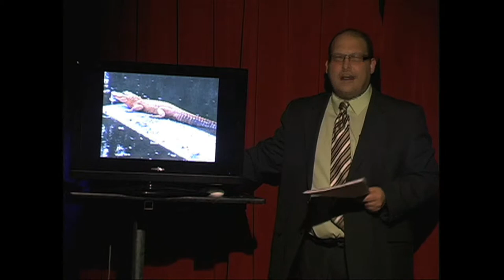EP001-pt 4 Rebecca Mader 1/15/11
"Refudiate The Blood Libel"
Directed by Ron West

WE FOUND HER by Chris McGowan
FAIR AND BALANCED by Steve Brewster
FIELD BRIEF by Leann Bowen
RAPPER by Robert Chan
GOLDEN GLOBES by Matt Clisbee
RNC by Kenny Strong
BOB DOLE by Issac Esperaza
NUTRIA by Gillian Bellinger
BIRD BIT by Carrie-ann Pishnak
LOTTERY by Issac Esperaza
TIMES HAVE CHANGED by Julian Clark
NEW COSBY by Beth Boom and Julian Clark
PALIN ALL THE TIME by Issac Esperaza
KING'S SPEECH by Michael Martone
DANCER by Kristen Herbert
SPIDERMAN by Tom Krause

TWEETS:
Joshua Banday, Beth Bloom, Steve Brewster, Robert Chan, Darren Esler, Mike Hagesfeld, Johanna Johnson, Dario Konjicija, Mike Martone, Brian Nichols, Phil Ranta, Carl Tart, Armen Varadian, Jonathan West

PRODUCTION:
Mike Damanskis, Mark Kienlen, Miles Price, Steve Brewster

CAST:
Joshua Banday
Janel Benisch
Steve Brewster
Robert Chan
Julian Clark
Marion Dunham
Thomas Krause
Amanda Lazar

SPECIAL GUEST:
Rebecca Mader

ANCHOR:
George Caleodis